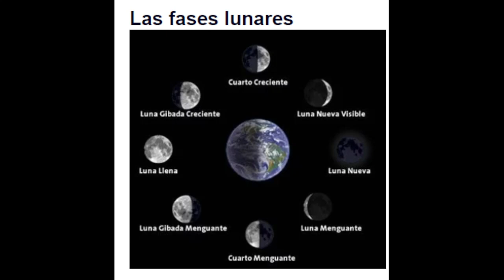HECHIZOS LUNARES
la traducción es mía y espero que les guste.
Si alguien piensa que este canal se merece un donativo:
Gracias por adelantado
En este libro, hablaré de las muchas maneras en que puedes utilizar el poder de la Luna para mejorar conscientemente la calidad de tu vida y transformar y mejorar el mundo en su conjunto. Aprenderás a no detenerte cuando tropieces con otra piedra en el camino, sino a adaptarte a los ritmos del destino que nos influyen -y que ellos mismos influyen- y a convertir las situaciones problemáticas en oportunidades propicias. Este es el arte de la magia.